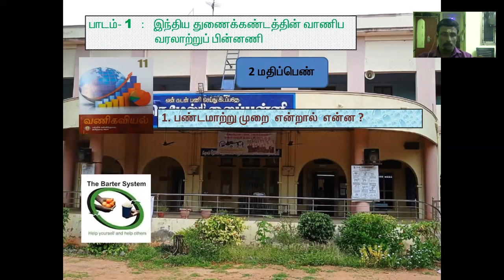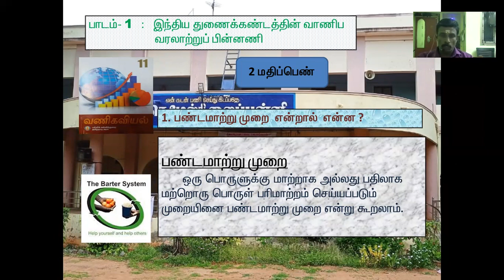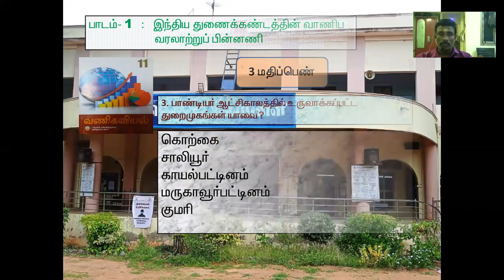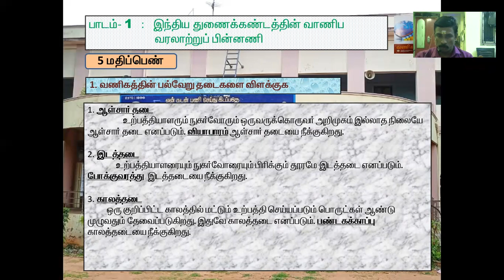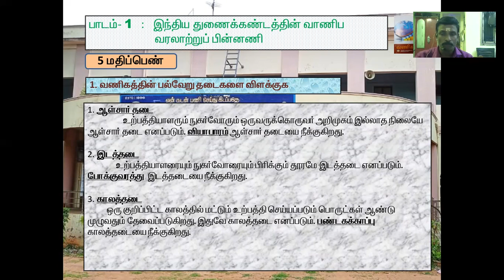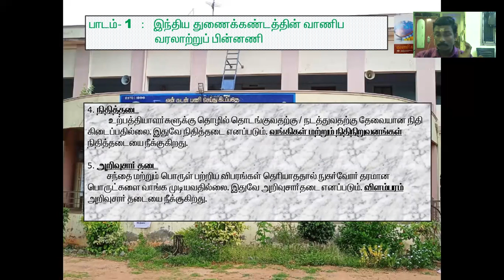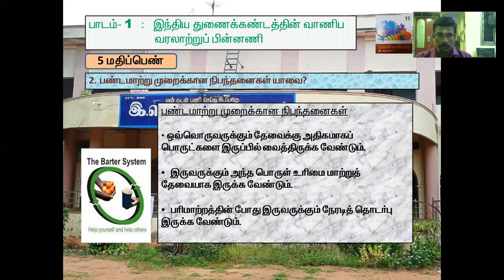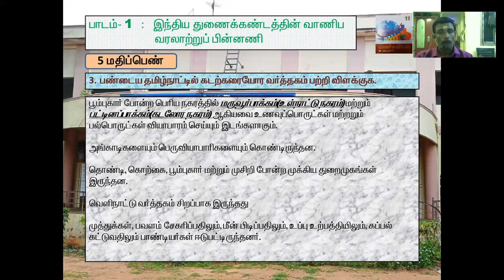11th Commerce - 2 3 5 Marks Questions & Answers - Chapter 1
This Video contains the 2 3 and 5 Marks Questions and Answers for the 11th Standard Commerce subject Chapter -1.